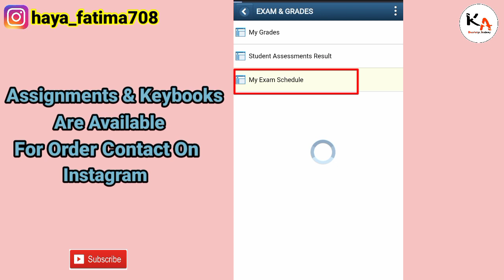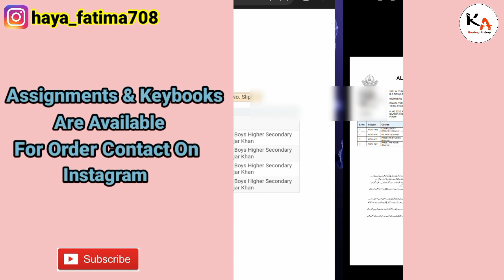AIOU Roll No Slip Announced || Knowledge Academy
Regards
Knowledge Academy